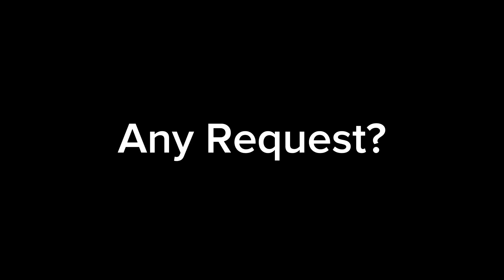Any Request?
Open: at 6 am
Closed: at 11 pm

Comment if you want to send me a request